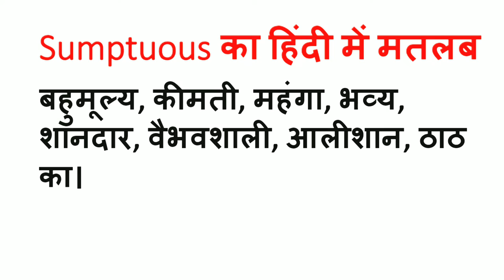Sumptuous Meaning in Hindi | Sumptuous ka Matlab kya hota hai | Word Meaning English to Hindi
Sumptuous Meaning in Hindi | Meaning of Sumptuous | Sumptuous का हिंदी में मतलब | English to Hindi vocabulary |

Aaj ki Is Video Me Maine Aapko Sumptuous Ka Matlab Kya hota hai Hindi mein, Sumptuous Ka definition or Sumptuous Word Ke Sentence ka Example ko batlaya hai.